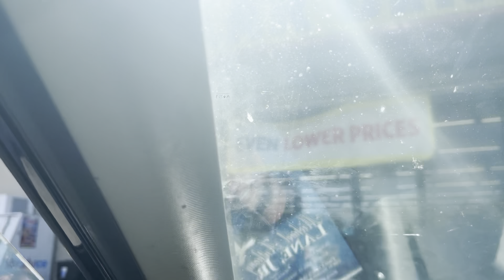She Put Paint All Over My Car 😭😭